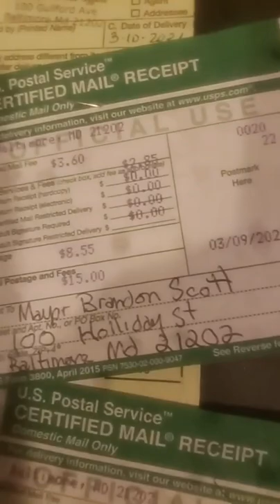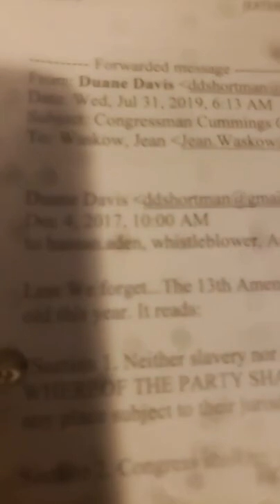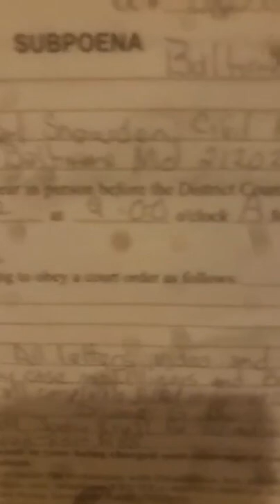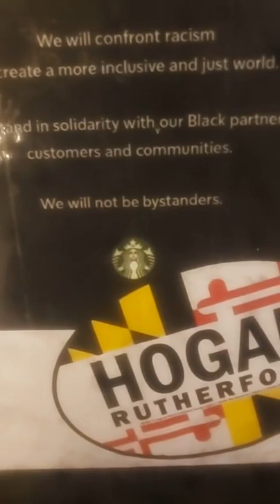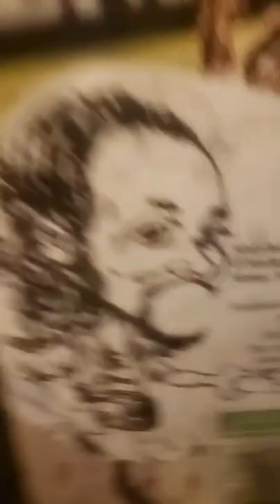Senator Jill P Carter Governor Hogan Peter Franchot Shielding Corruption since 2006